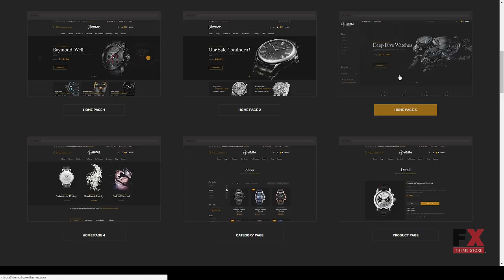Mirora - Watch and Luxury Store Opencart Theme Ted Baldric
Columns 4+

 Layout Responsive